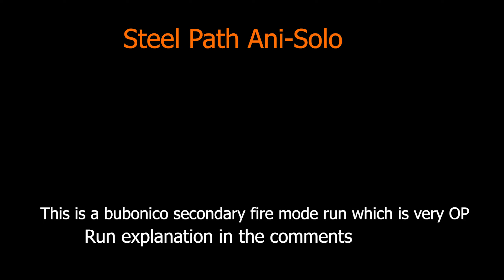Warframe Steel Path Solo Survival 3h | Zephyr Prime & BUBONICO AOE!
Add me on Discord and ask away any question you got about the run: 0aliman0